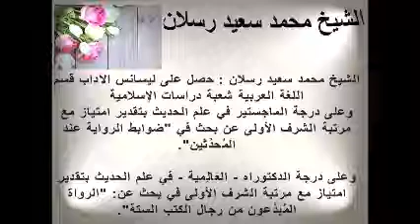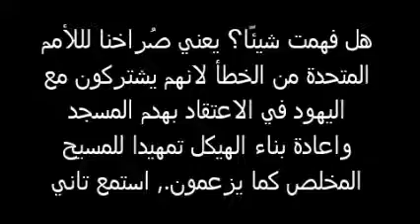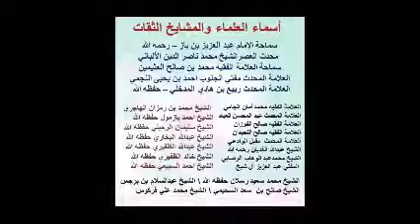عقيدة اليهود في المسجد الاقصى هام للغاية ||الشيخ رسلان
الشيخ محمد سعيد رسلان : حصل على ليسانس الآداب قسم اللغة العربية شعبة دراسات الإسلامية
وعلى درجة الماجستير في علم الحديث بتقدير امتياز مع مرتبة الشرف الأولى عن بحث في "ضوابط الرواية عند المُحدِّثين".

وعلى درجة الدكتوراه - العَالِمية - في علم الحديث بتقدير امتياز مع مرتبة الشرف الأولى في بحث عن: "الرواة المُبدَّعون من رجال الكتب الستة".
بعض أسماء العلماء والمشايخ الثقات لا بدع ولا ثورات - سماحة الإمام عبد العزيز بن باز – رحمه الله \ محدث العصرالشيخ محمد ناصر الدين الألباني \ سماحة العلامة الفقيه محمد بن صالح العثيمين\ العلامة المحدث مفتي الجنوب أحمد بن يحيى النجمي\ العلامة المحدث ربيع بن هادي المدخلي – حفظه الله \ العلامة الفقيه محمد أمان الجامي \ العلامة المحدث عبد المحسن العباد \ العلامة الفقيه صالح الفوزان  \ العلامة الفقيه صالح اللحيدان \ العلامة المحدث  مقبل الوادعي \ الشيح عبدالله الغديان رحمه الله \ الشيخ محمد بن عبد الوهاب الوصابي \  المفتي عبد العزيز آل شيخ حفظه الله\ ﺍﻟﺸﻴﺦ ﺍﻟﻌﻼ‌ﻣﺔ ﻋﺒﻴﺪ ﺍﻟﺠﺎﺑﺮﻱ \  الشيخ حسن بن عبد الوهاب البنا السلفي المصري لا الاخواني  \ الشيخ احمد بازمول حفظه الله \الشيخ سليمان الرحيلي حفظه الله \ الشيخ عبدالله البخاري حفظه الله الشيخ عبدالله الظفيري \ الشيخ خالد الظفيري حفظه الله \ الشيخ احمد السبيعي حفظه الله \ الشيخ محمد سعيد رسلان حفظه الله
الشيخ عبدالسلام بن برجس رحمه الله الشيخ عبد الرزاق البدر بن الشيخ العلامة عبد المحسن العباد البدر \ الشيخ محمد بن هادي المدخلي \ الشيخ زيد المدخلي
الشيخ صالح بن  سعد السحيمي \ الشيخ علي عبد العزيز موسى( مصري)
 الشيخ محمد علي فركوس \ الشيخ خالد عبد الرحمن (مصري) \ الشيخ أبوعبد الأعلى خالد عثمان (مصري) الشيخ عزيز بن فرحان العنزي \ الشيخ محمد غيث ( الامارات ) محمد بن غالب العمري \ﺍﻟﺸﻴﺦ ﻋﻠﻲ ﺍﻟﺤﺪﺍﺩﻱ\ﺍﻟﺸﻴﺦ ﻣﺤﻤﺪ ﺍﻟﻌﻨﺠﺮﻱ
\ﺍﻟﺸﻴﺦ ﻋﻠﻲ ﺍﻟﺮﻣﻠﻲ ﺍﻟﺸﻴﺦ ﻋﺎﺩﻝ ﻣﻨﺼﻮﺭ\ وغيرهم

Some names of scholars and sheikhs trustworthy

His Eminence Imam Abdul Aziz bin Baz - Modernist Sheikh Muhammad Nasir al-Din al-Albani
  Al-Faqih Muhammad bin Saleh Al-Othaimeen - Mufti of the South Ahmad bin Yahya Al-Najmi -  Sheikh  Alama Rabee bin Hadi Al-Madkhali –

Al-Faqih Muhammad Aman Al-Jami \ Al-Afqih Abdul Mohsen Al-Abbad - Alama Faqih Saleh Al-Fawzan \ Alama Faqih Saleh Al-Luhaidan -
Sheikh Muqbel Al – Wadai\ Sheikh Alama 'Obaid Al - Jabri.
  Sheikh Mohammed bin Abdul Wahab Al-Wasabi / Mufti Abdul Aziz Al-Sheikh \ Sheikh Abdul Razzaq Al - Badr Son of the sheikh - Sheikh Abdul Mohsen Al - Abbad Al - Bader \ Sheikh Mohammed bin Hadi Almdakhli \ Sheikh Zaid Almdhali

Sheikh Ahmed Bazmul - Sheikh Suleiman Al - Rahili. Sheikh Abdullah Al-Bukhari -Sheikh Abdullah Al-Zafairi- Sheikh Khalid Al-Zafairi- Sheikh Ahmed Al – Subaie- Sheikh Mohammed Saeed Raslan- Sheikh Abdul Salam Bin Burjis -
Sheikh Saleh bin Saad al-Suhaimi - Sheikh Ali Abdul Aziz Musa (Egyptian)
  Sheikh Mohammed Ali Farkous - Sheikh Khalid Abdul Rahman (Egyptian) - Sheikh Abu Ubaid ElA'laa Khalid Othman (Egyptian) Sheikh Aziz bin Farhan Al Enazi \ Sheikh Mohammed Ghaith (UAE). Sheikh Ali Al - Haddadi Sheikh Mohammed Al - Anjari
Sheikh Ali Al - Ramli Sheikh Adel Mansour \ Shaykh Ahmad Bazmul. And others